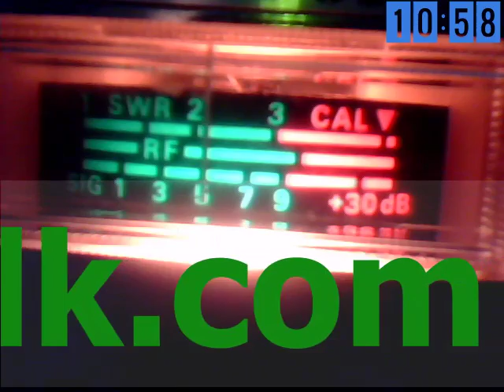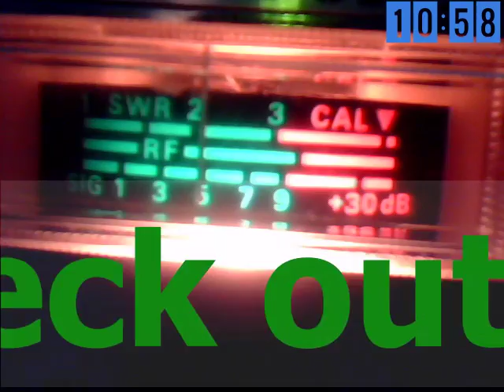Audioman288 & LSB CH38